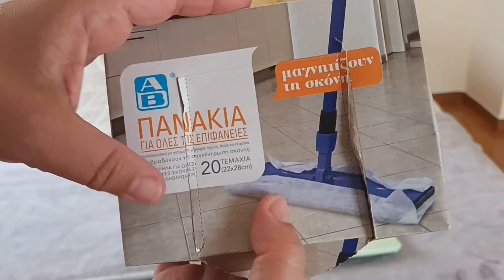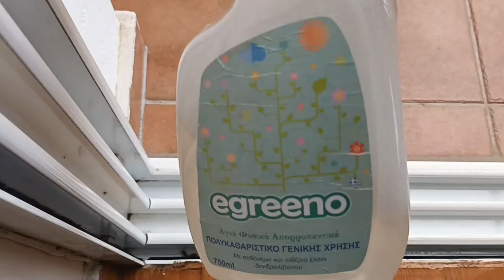Καθαριζω το υπνοδωματιο σε 10'| Clean with me |Cleaning Motivation| Thalia Home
🎈Σε αυτό το βίντεο σας δείχνω πως μέσα σε 10 λεπτά καθαρίζω το υπνοδωμάτιο μέσα στην εβδομάδα. Έτσι θα διατηρείτε πάντα το δωμάτιό σας φρέσκο, καθαρό και μυρωδάτο σε λίγα λεπτά χωρίς άγχος
🎈In this video I show you how in 10 minutes I clean the bedroom during the week. This way you will always keep your room fresh, clean and fragrant in a few min without stress

ThaliaHome